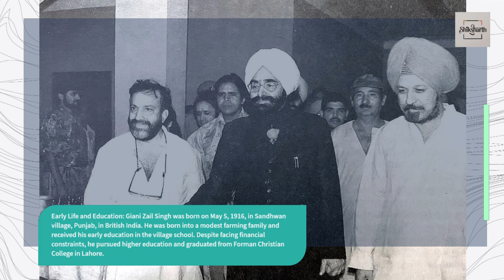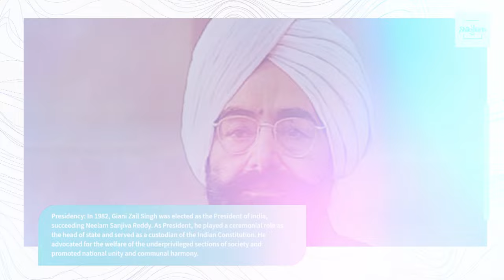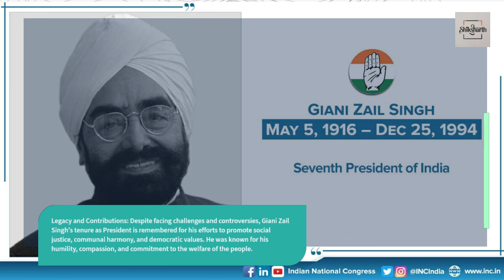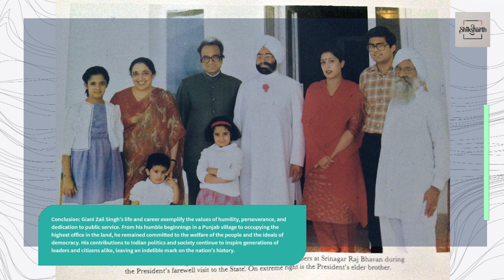Giani Zail Singh - The Statesman Who Rose from Humble Beginnings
Giani Zail Singh, a towering figure in Indian politics, served as the seventh President of India from 1982 to 1987. His journey from a humble village in Punjab to the highest office in the land is a testament to his perseverance, dedication to public service, and commitment to the ideals of democracy and social justice.

Early Life and Education: Giani Zail Singh was born on May 5, 1916, in Sandhwan village, Punjab, in British India. He was born into a modest farming family and received his early education in the village school. Despite facing financial constraints, he pursued higher education and graduated from Forman Christian College in Lahore.

Entry into Politics: Inspired by the freedom struggle and the teachings of Mahatma Gandhi, Giani Zail Singh actively participated in the Indian independence movement during his college days. After independence, he joined the Indian National Congress and began his political career at the grassroots level.

Rise to Prominence: Giani Zail Singh quickly rose through the ranks of the Congress party, gaining recognition for his leadership abilities and commitment to social justice. He held various positions within the party and the government, including serving as a member of the Punjab Legislative Assembly and as a Union Minister in the central government.

Chief Minister of Punjab: In 1972, Giani Zail Singh was appointed as the Chief Minister of Punjab, a position he held until 1977. During his tenure, he implemented several welfare programs aimed at uplifting the marginalized sections of society and promoting rural development. His administration focused on improving agricultural productivity, providing access to education and healthcare, and empowering women and marginalized communities.

Union Minister and Vice President: After his tenure as Chief Minister, Giani Zail Singh served in various ministerial positions in the central government, including as Union Minister for Home Affairs and Minister for Agriculture. In 1980, he was elected as the Vice President of India, a position he held until 1982.

Presidency: In 1982, Giani Zail Singh was elected as the President of India, succeeding Neelam Sanjiva Reddy. As President, he played a ceremonial role as the head of state and served as a custodian of the Indian Constitution. He advocated for the welfare of the underprivileged sections of society and promoted national unity and communal harmony.

Challenges and Controversies: During his presidency, Giani Zail Singh faced criticism and controversies, particularly regarding his relationship with the ruling Congress party and his decision to dissolve the Lok Sabha in 1987. His actions were perceived by some as politically motivated, leading to debates about the role of the President in India's parliamentary democracy.

Legacy and Contributions: Despite facing challenges and controversies, Giani Zail Singh's tenure as President is remembered for his efforts to promote social justice, communal harmony, and democratic values. He was known for his humility, compassion, and commitment to the welfare of the people.

Later Years and Passing: After completing his term as President, Giani Zail Singh retired from active politics and spent his later years in seclusion. He passed away on December 25, 1994, leaving behind a legacy of public service and statesmanship.

Conclusion: Giani Zail Singh's life and career exemplify the values of humility, perseverance, and dedication to public service. From his humble beginnings in a Punjab village to occupying the highest office in the land, he remained committed to the welfare of the people and the ideals of democracy. His contributions to Indian politics and society continue to inspire generations of leaders and citizens alike, leaving an indelible mark on the nation's history.